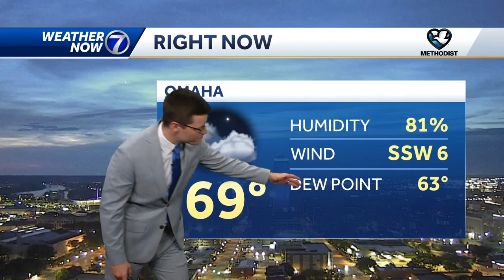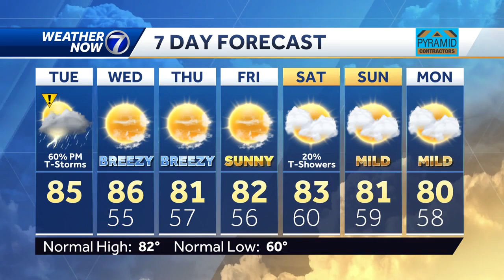Afternoon storms possible Tuesday, some strong